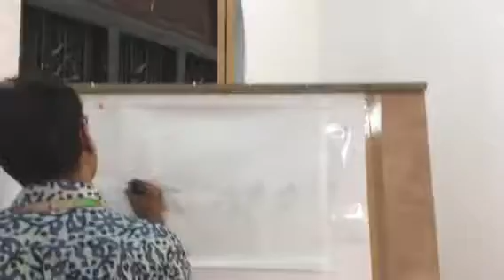Biennale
Kochi Muziris Biennale
An art work